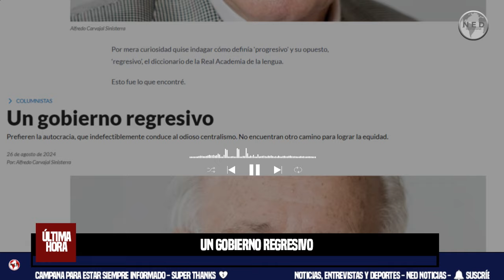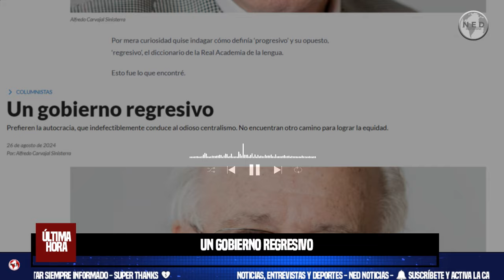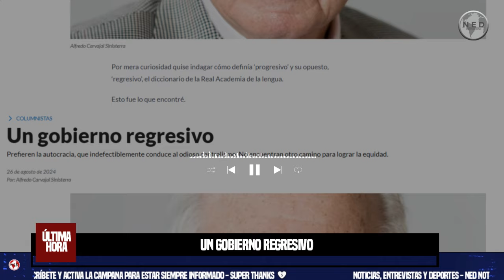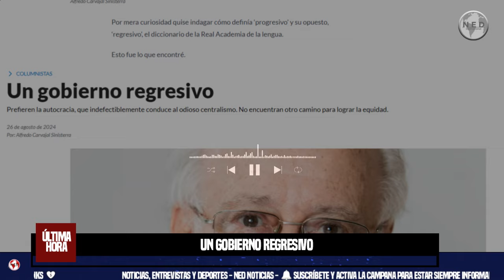UN GOBIERNO REGRESIVO 🚨 Alfredo Carvajal Sinisterra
Cuando se hace un repaso de lo que el gobierno del presidente Petro ha propuesto realizar, es muy difícil asimilarlo como un gobierno que pretenda avanzar, un mandato orientado a progresar. Se identifica mejor con un Estado que mira hacia atrás y favorece la autocracia. No de otra manera se pueden interpretar sus críticas acérrimas a cualquier institución que contradiga sus deseos.
columna ALFREDO CARVAJAL SINISTERRA